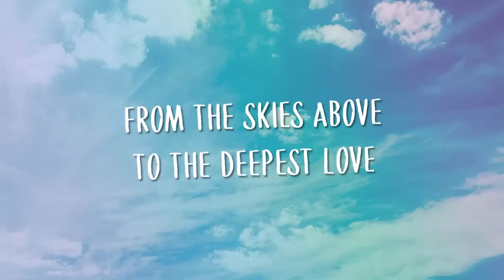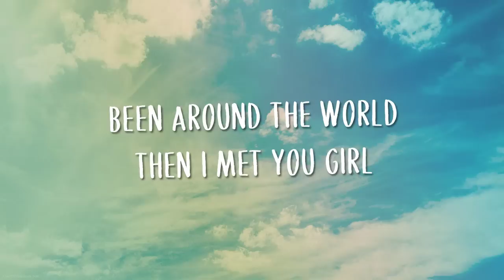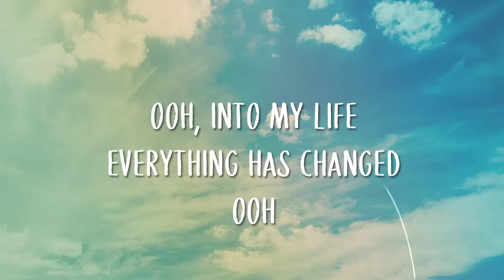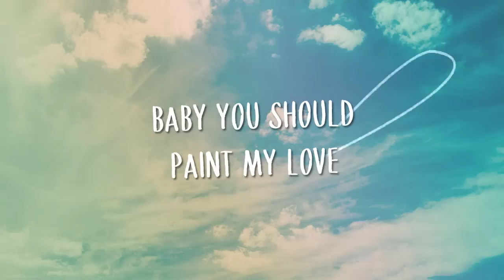Paint My Love - Michael Learns To Rock [Official Video Lyrics]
▶️Tracklist:
Paint My Love - Michael Learns To Rock

From my youngest years
Till this moment here
I've never seen
Such a lovely queen

From the skies above
To the deepest love
I've never felt
Crazy like this before

You should paint my love
It's the picture of a thousand sunsets
It's the freedom of a thousand doves
Baby you should paint my love

Then I met you girl
It's like coming home
To a place I've known

The days before all fade to black and white

✪ Play Music is the best music channel for people love music on Youtube, with the pop music the youth-oriented styles it influenced.